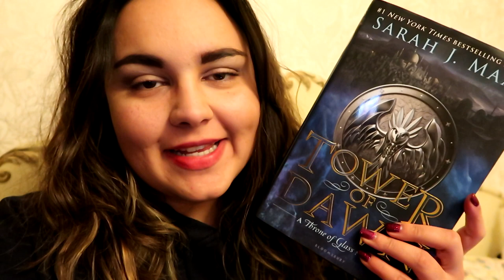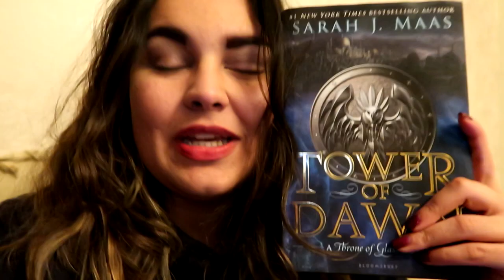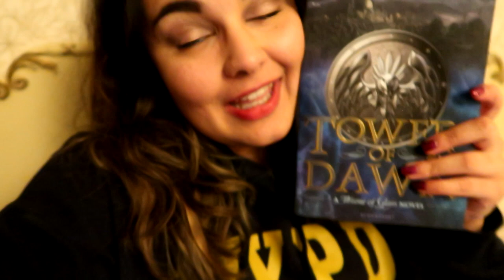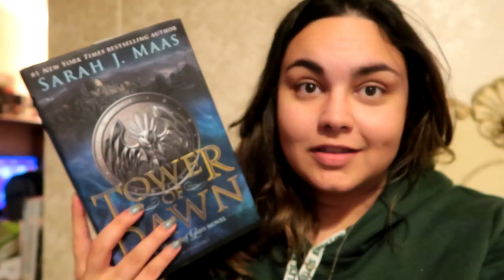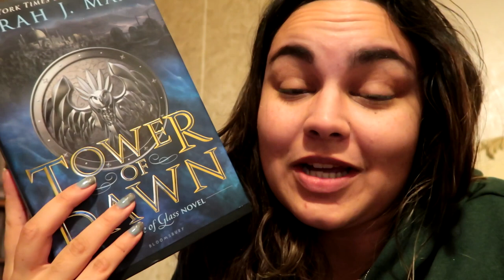BOOK DIARY // Tower of Dawn - Sarah J. Maas